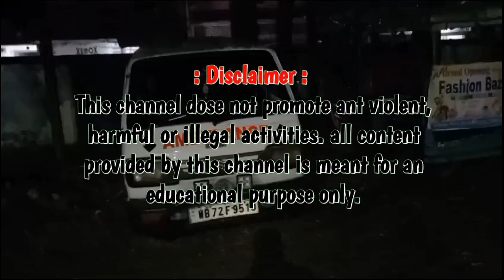ধান ঝাড়াই করতে গিয়ে বৈদ্যুতিক শকে মৃ*ত্যু